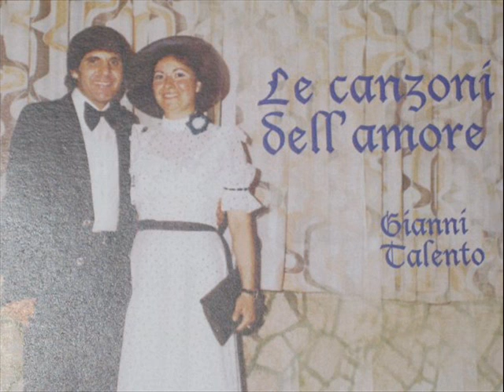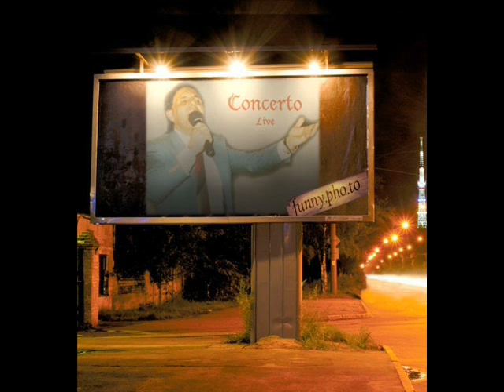LUCI DELLA RIBALTA. - LOREDANA E GIANNI TALENTO wmv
ETERNAMENTE - TRATTA DAL FILM   " LUCI DELLA RIBALTA "  DI  CHARLES CHAPLIN